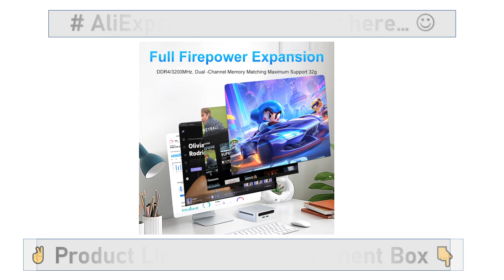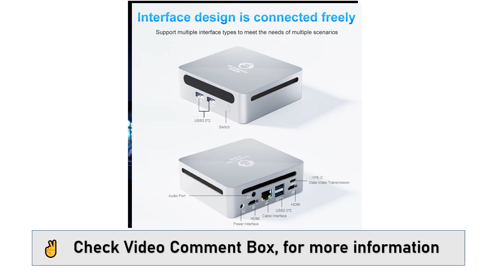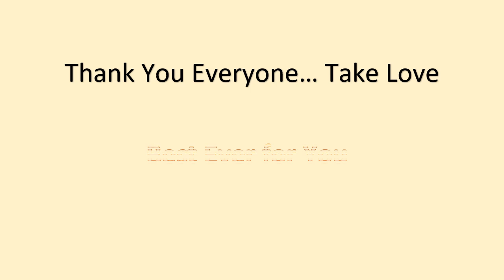GenMachine New Mini PC Computer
GenMachine New Mini PC AMD Ryzen 3 4300U Processor Windows 10/11 2.7GHz Up to 3.7GHz DDR4 32GB Wifi6 HDMI pc gamer Computer